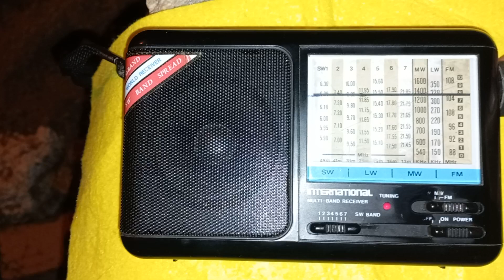Mw Bandı Orta dalgaki yayınlar